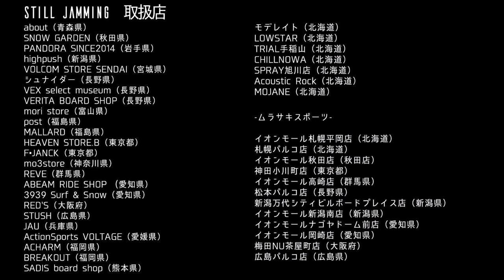チューニングジャムセッション PUREJAM2-EP14- 【Takaharu Nakai×Yoshinari Uemura】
スノーボードムービー【PURE JAM】
PUREJAM2-EP14- 【Takaharu Nakai×Yoshinari Uemura】
２作品目となるSTILL JAMMINGへと繋がるリアルストーリーをお届け致します。
中井孝治と植村能成による春のゲレンデセッション。
ナイトクルージングまでしっかりメイク。
息ぴったりな２人をひたすら追い撮りしてマス。

【PUREJAM SHOP -BASE- 】
PURE JAM Movie Vol.2 “STILL JAMMING”

【DVDプレゼント企画】
PURE JAM YouTube シーズン2
episode14の動画のコメント欄に何か一言お願い致します。
抽選で1名様にDVDをプレゼント！
締め切りは2022年4月7日(木)まで。